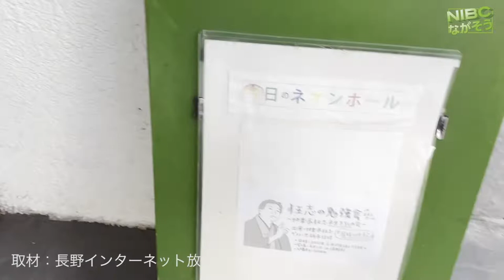【長野市】ネオンホール:狂志の勉強会〜快楽亭狂志ネタ下ろしの会〜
狂志の勉強会〜
〜快楽亭狂志ネタ下ろしの会〜

日付, 2022年03月27日(日)～2022年03月27日(日). 時間, 15:00〜. 会場, Neonhall. 市町村, 長野市. 内容, ‹出演› 快楽亭狂志さん‹ゲスト› 他3名
ーーー
兼業落語家・今回ゲストは狂志さんが独断と偏見で決めるとの事。季節ごとのイベントで寄席を開催し、笑いで町を盛り上げて行きたい。落語家も育って欲しいとかたる。
ーー
新型コロナウイルス感染拡大などにより日時・会場が変更もしくは中止になる場合があります。 また、各イベントでは感染防止策の徹底を図り、マスクの着用、手洗い消毒などを行います。